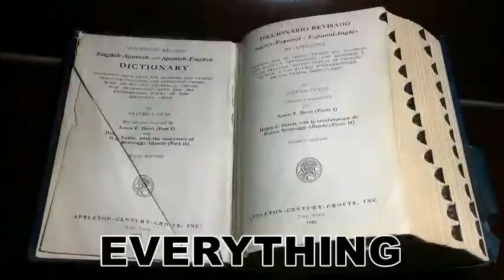මට කතා හදපු අය අද ක්ෂේත්‍රයේ පේන්නවත් නෑ - දිල්හානී වීරසිංහ/DILHANI WEERASINGHE